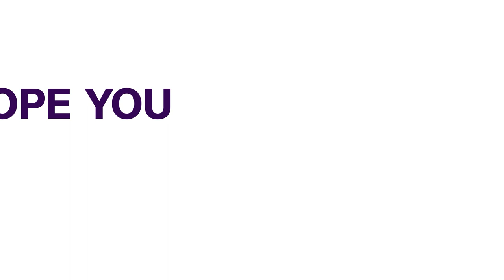NIN-Sim Linkage: SERAP Writes Buhari Over ‘Unlawful Access To Subscribers’ Details | NEWS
The Socio-Economic Rights and Accountability Project has urged President Muhammadu Buhari to use his “good offices and leadership position to urgently review and rescind the reported approval for security agencies to access people’s personal details via NIN-SIM linkage without due process of law.”

Head Attorney, The Liborous Oshoma Chambers, Liborous Oshoma and Legal Practitioner Evans Ufeli joined us to discuss.